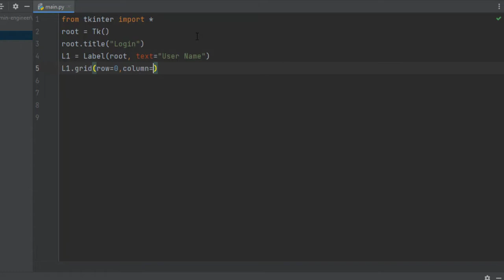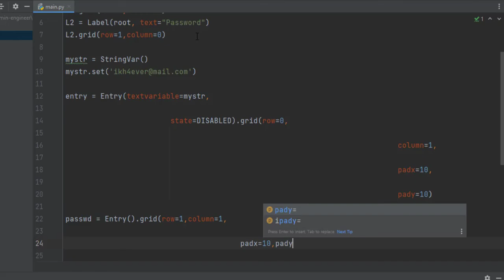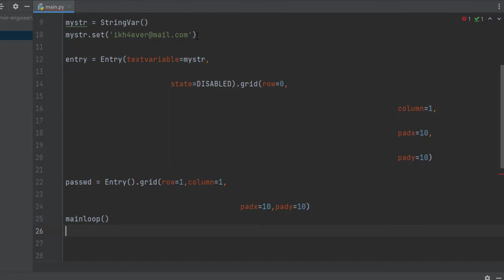Read only Entry Widget in Tkinter Python Example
Topic: Read-only Entry Widget in Tkinter Python Example

- BTC: bc1qzaqc8z47wsh47npnkv42h2plzgntt6tly02ll6